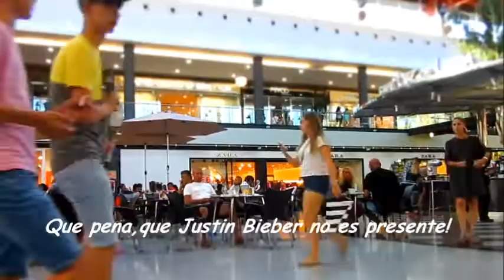Sin JUSTIN BIEBER no hay DESPACITO en las tiendas en Tiempo de REBAJAS! mp4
En año pasado hecho un vídeo,en titulo con el nombre por Lady Gaga.Pero solo su nombre,no la canción.Ya se pasa lo mismo,usaré para mi vídeo la canción Despacito,cantando de Justin Bieber y Luis Fonsi.Ayer pensaba,no es bien a hacer otro copyright vídeo.Escucha Despacito por Luis Fonsi con Justin Bieber que es muy bonito.
Cambiaré las canciones,pero me gustaba mucho más el original.
En fondo,es comedía,grabada en la tienda Cañada de Marbella.